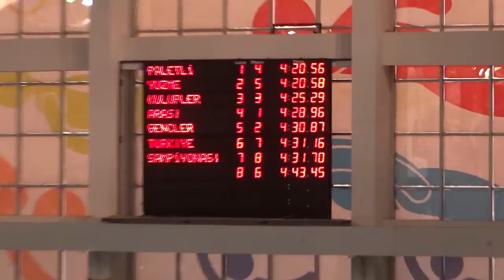2019 GENÇLER GEBZE 400 CP BAYANLAR SERI 5